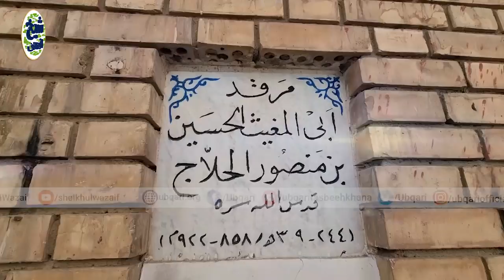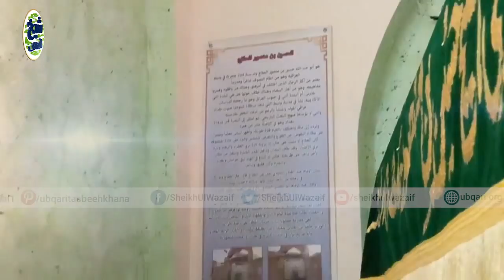Hazrat Mansoor Hallaj RE Kay Mazar Ka Anokha ManzerNama || 24 November 2021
Hazrat Mansoor  Hallaj RE  Kay Mazar Ka Anokha ManzerNama || Kis Nay Kon Sa Raz Fash Kia Aur Usay Keya Saza Mili ? Jazbat ,Ehsas  Aur Dil Sambhal ker daikhye || 24 November 2021